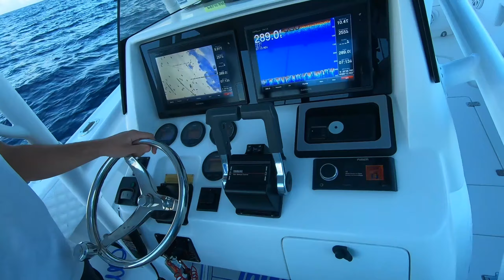South Florida Wahoo Fishing in beautiful Key Largo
Watch and enjoy the sunrise as The BMG Crew goes fishing and hooks up a 40lb Wahoo in Key Largo, Florida on the ReelBadMan Intrepid 323.

Follow our Instagram - @badmangarage

Song: Bobmarley